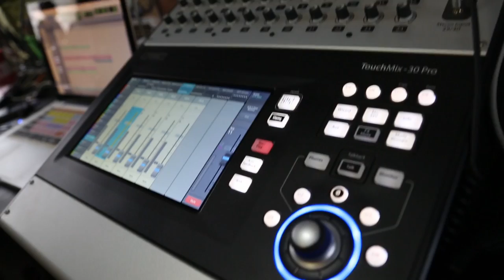THE SPEAKEASY JAZZ SEXTET - "Song For My Father" (Live at Telluride Jazz 2018)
The Speakeasy Jazz Sextet - "Song for my Father" Live at The Telluride Jazz Festival in Telluride, CO 2018
Skip to Music 00:21

Telluride Jazz Festival presents an annual weekend of world-class live music in the breathtaking mountain town of Telluride, Colorado. Located in the heart of the Rocky Mountains, the 42nd Telluride Jazz Festival featured three days of music, art, yoga, intimate late night shows, kids activities, camping, outdoor recreation, craft beer and more in the iconic Telluride Town Park led by Bruce Hornsby & The Noisemakers, Irma Thomas, Karl Denson's Tiny Universe, Jaimoe's Jasssz Band, BADBADNOTGOOD, Turkuaz and more.

*** Credits ***
Artists: The Speakeasy Jazz Sextet
Director of Photography: Jon Chetrit
Recording Engineer: Ethan Glaze
Mixing Engineer: Sean P. Jones
Gaffer and Camera: Jack Higgins
Post Production by: Jack Higgins